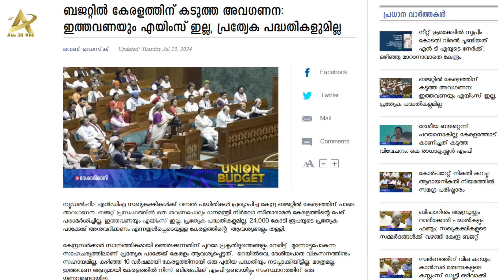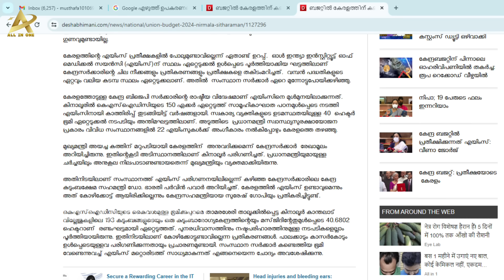ഇനി എന്തൂട്ട് പറയും സുരേഷ് ഗോപി ? വെറുതെ ഒരു സഹമന്ത്രി 😭 Musthafa Kaimalassery ALL IN ONE